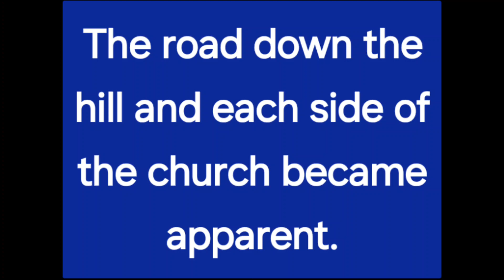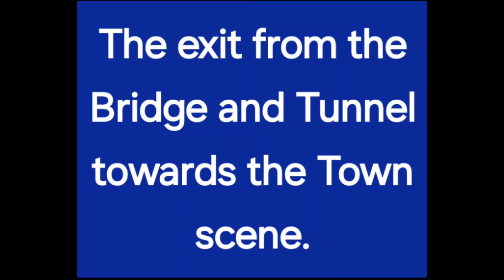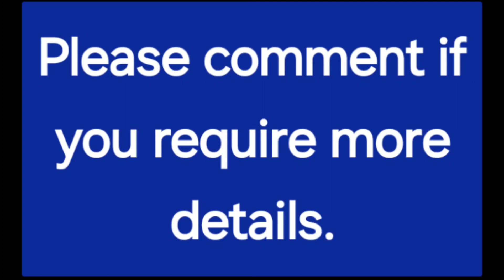The dream is starting to become reality.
A key element of the planned layout was the important scenics that link back to my earlier life.

Dominating the skyline is the church, I really wanted to recreate this, but it seemed like quite a challenge.

After lengthy thoughts and changes to my layout, I finally settled on what I wanted and slowly but surely things started to take shape.

It was down to patience and the willingness to try things out that I finally found my way forward.